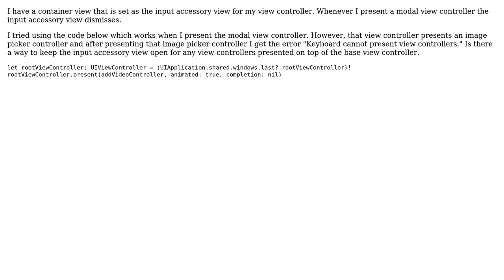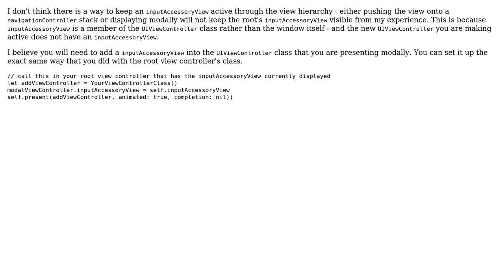How to keep input accessory view up when presenting view controller?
With thanks & praise to God, and with thanks to the many people who have made this project possible! You are responsible for your own actions.